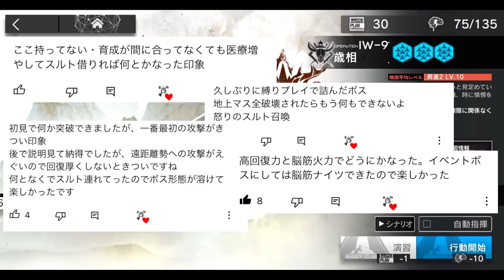IW-9 スルトを使えば簡単になりますよ！！ 《将進酒》【アークナイツ/Arknights/명일방주】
そうやればよかったんだ！！

ここで一度チャンネル名をチラ見

いやけど実際冗談抜きに普通に簡単攻略ですよこれ（）

ついったーのリンク貼っておいた方が何かと便利だぞって言われたのでペタリ

動画制作の裏側、ここ苦労しただとか、実はこういう事もあっただったりも呟いてたり呟いてなかったり・・・Twitterでしか投稿してない動画もあったり・・・？
基本フリーダムに運用しておりますー。

使用BGM
trick style 　　マンボウ二等兵